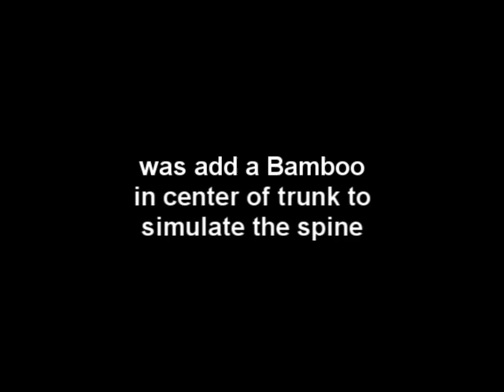the deadly indonesian sword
Beladau is a kinda a indonesian sword
on this video Guru Peterson demonstrate its cutting power on a Banana trunk